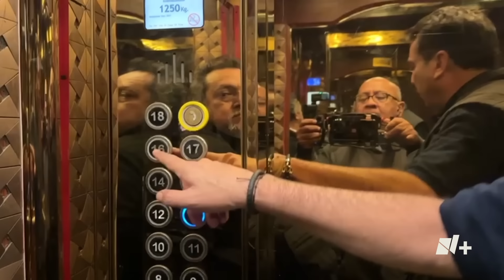Eduardo Salazar regresa al Hotel Palestina en Bagdad 20 años después - N+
En el año 2003, el Ejército de Estados Unidos invadió Irak en el marco de la Guerra contra el Terrorismo. Eduardo Salazar fue nuestro enviado especial.

El 8 de abril de ese año, los camarógrafos José Couso y Taras Protsyuk fueron asesinados por un tanque estadounidense, en el Hotel Palestina de Bagdad.

Eduardo Salazar recuerda esta tragedia.